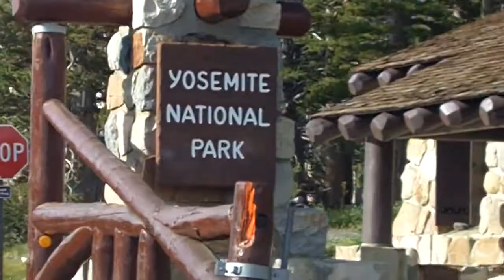Yosemite National Park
Entrando no Yosemite National Parque, verão dos EUA de 2011.